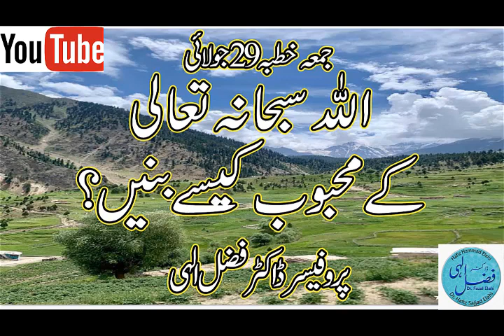220729 Allah swt K Mehboob Kaisay Banain Juma Khutba By Prof Dr Fazal Elahi HA mp3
Allah swt K Mehboob Kaisay Banain Juma Khutba By Prof Dr Fazal Elahi HA.mp3.mp4